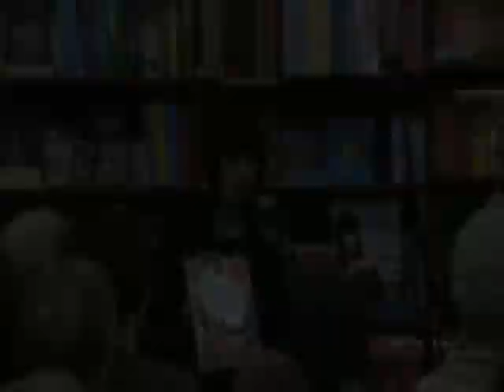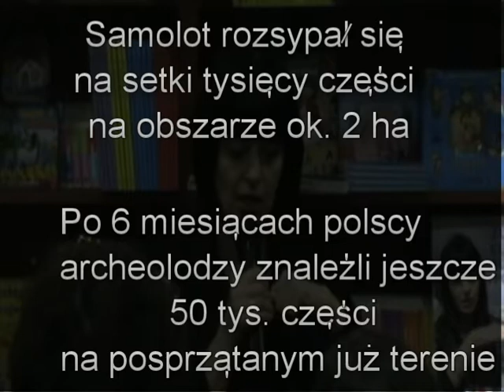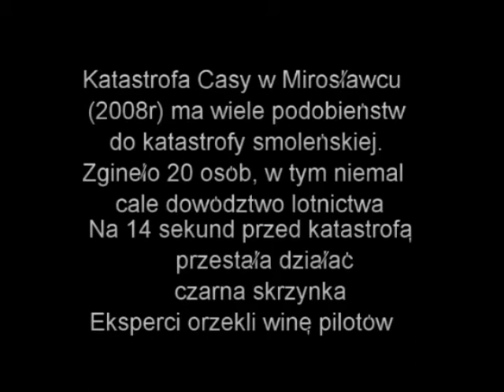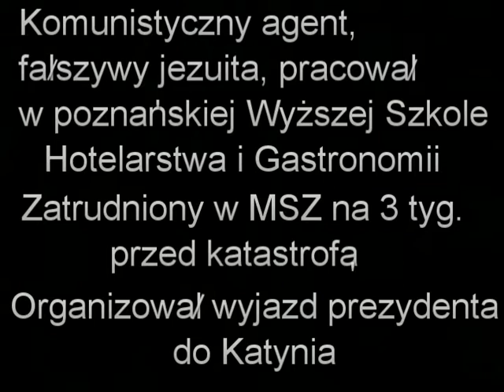Z Kurtyka o "śledztwie" smoleńskim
Z. Kurtyka o wpływie niemieckich koncernów medialnych (właściciele naszych gazet) na politykę informacyjną, dziwnościach śledztwa smoleńskiego, zmianach w kraju po 10 04